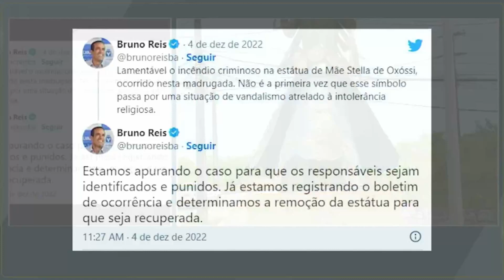Intolerância Religiosa: Polícia busca suspeitos de incendiar estátua de Mãe Stella de Oxóssi